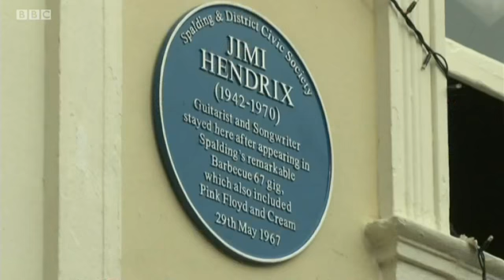Chris King Robinson jams on BBC News TV | Jimi Hendrix Blue Plaque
A short clip of Chris King Robinson jamming 'Hey Joe' at the Jimi Hendrix blue plaque unveiling in Spalding, UK.